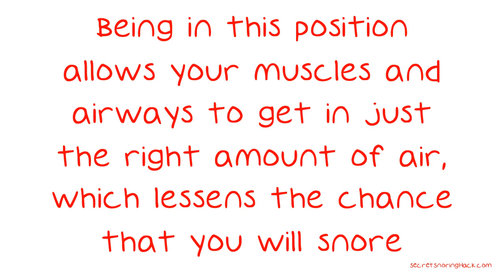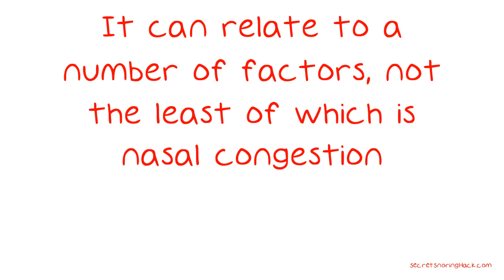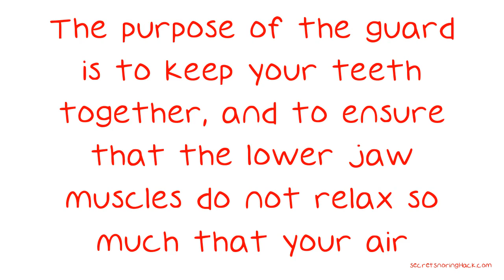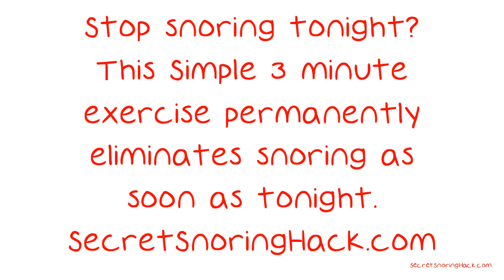Simple Ways On How To Snore Less At Night.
Simple Ways On How To Snore Less At Night. Learning ways to alleviate any unwanted snoring that occurs as you sleep, can be difficult to do because no one really talks about it. If you fall into the category of people searching for ways to remedy your snoring, this video will help. If your bedmate is a chronic snorer, it may become necessary to make certain adjustments to your schedules. Ask your snoring partner to wait until you have already fallen asleep before coming to bed.